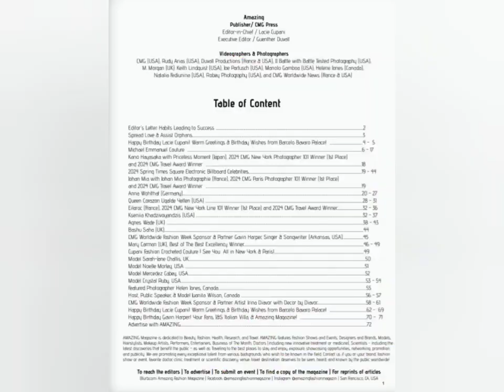Model Crystal Ruby, USA🇺🇸 with CMG New York City Fashion Week, September 6-9, 2024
Congratulations, Model Crystal Ruby with CMG New York City Fashion Week, September 6-9,  2024. Join, support, and enjoy Crystal Ruby at CMG New York City Fashion Week Grand Show held at TRYP by Wyndham Times Square New York, September7, 2024.

Model's supporters holding either purchased VIP or general admission tickets or by distant supporters ( who are not able to join the show) are eligible to vote for the model, regardless of being physically present at the show. The more supporters the model has, the higher the chances of model ’s success!

Model 101 Winner will receive 2025 Travel Award (equivalent value of $2,500) and invited to to Paris, France!

Distant Supporters (Family, Friends, Follower) vote now by purchasing voting tickets at
(please mention a model name)

to model at CMG New York City Fashion Week.